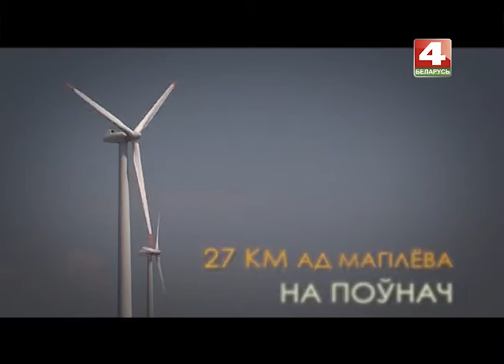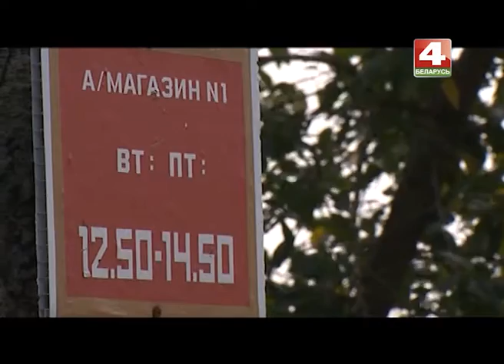История с географией. Старая Вадва. Шкловский район